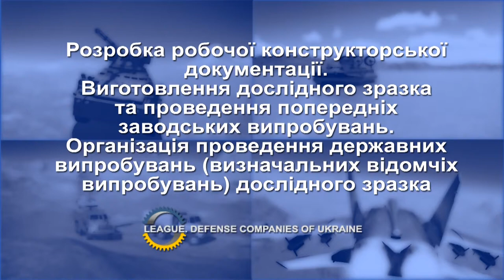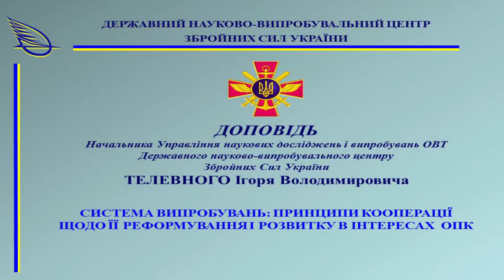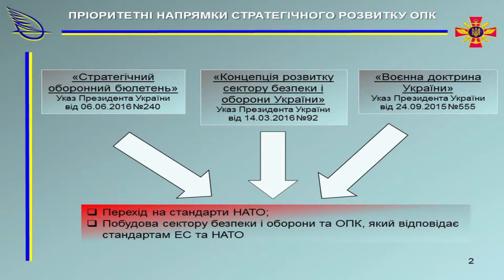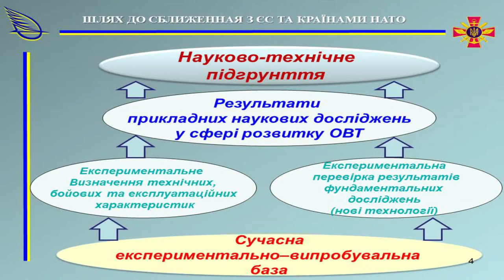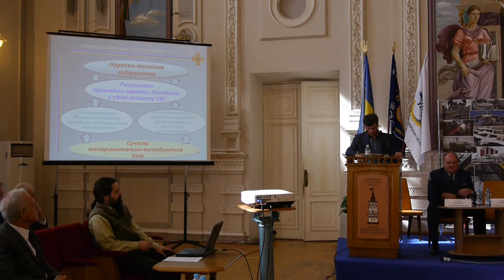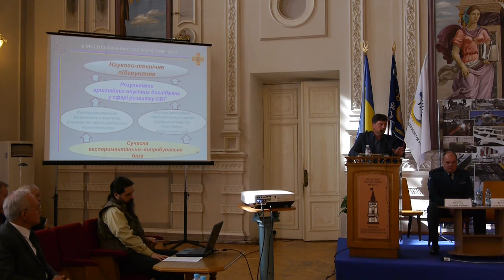"БЕЗПЕКОВІ ДИСКУСІЇ" випуск № 2. Доповідь полковника Ігоря Телевного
"БЕЗПЕКОВІ ДИСКУСІЇ" випуск № 2. Доповідь полковника Ігоря Телевного - начальника управління наукових досліджень і випробувань озброєння та військової техніки Державного науково-випробувального центру ЗС України під час "Першого всеукраїнського форуму приватних підприємств оборонної промисловості": "Розробка робочої конструкторської документації. виготовлення дослідного зразка та проведення попередніх заводських випробувань. Організація проведення державних випробувань (визначальних відомчіх випробувань) дослідного зразка". Захід був ініцийований та проведений "Лігою оборонних підприємств України".